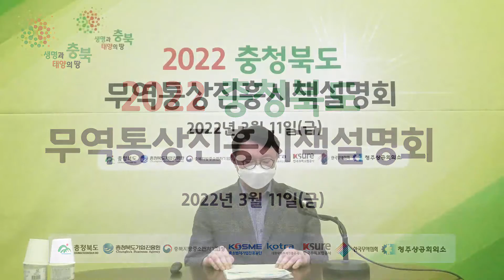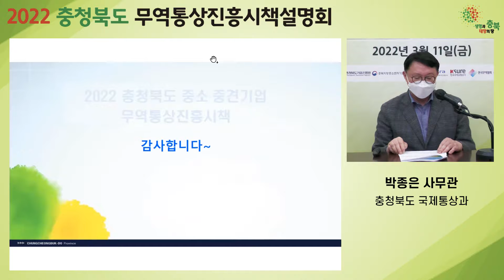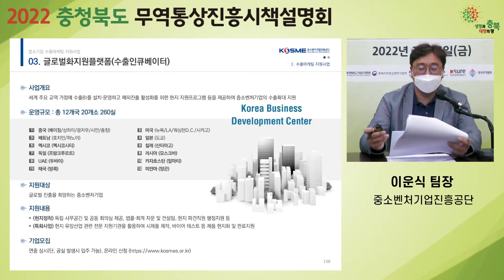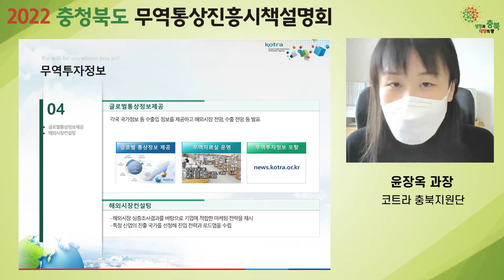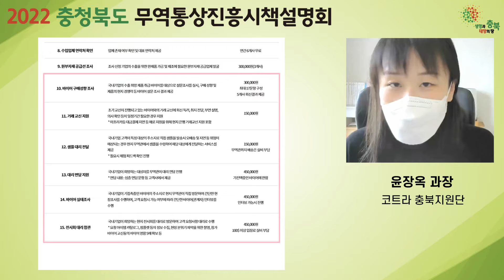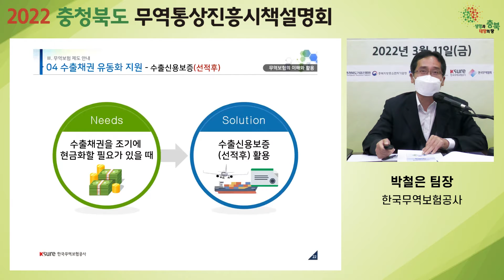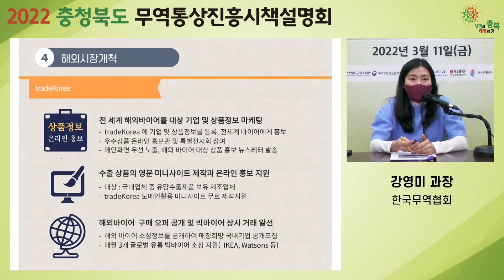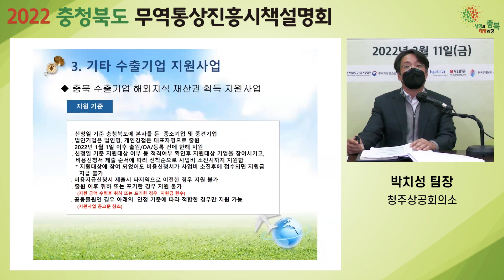2022 충청북도 무역통상진흥시책설명회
2022 충청북도 무역통상진흥시책설명회